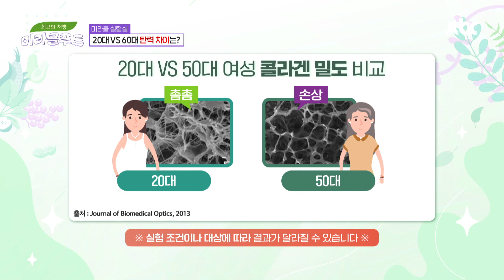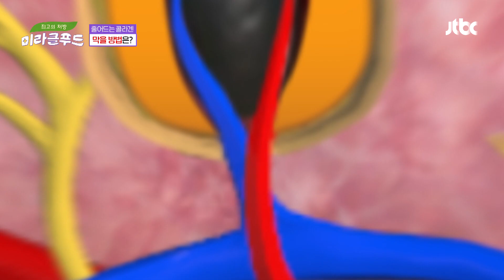깊어지는 주름을 관리하기 위한 보톡스의 근본적 역할은?! | 최고의 처방 미라클 푸드 260회 | JTBC 240821 방송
깊어지는 주름을 관리하기 위한 보톡스의 근본적 역할은?!